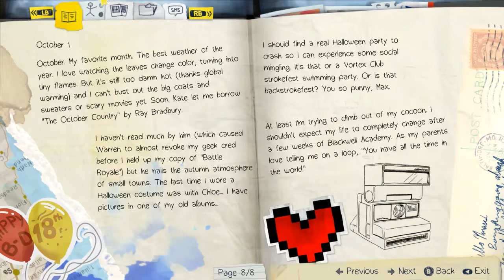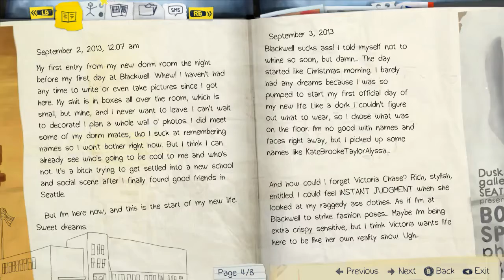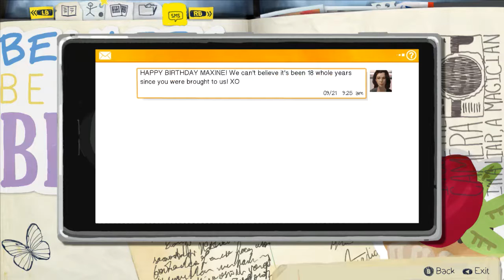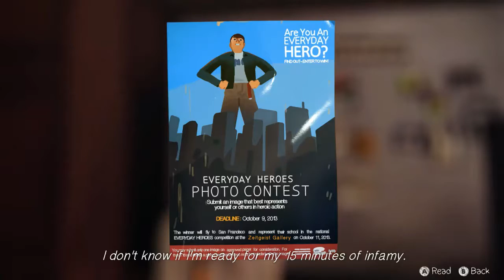Part One: WOAH WHAT? - Life is Strange (2015) - Y.A.I.G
People assume that time is a strict progression from cause to effect, but actually from a non-linear, non-subjective viewpoint, it's more like a big ball of wibbly-wobbly, timey-wimey stuff.